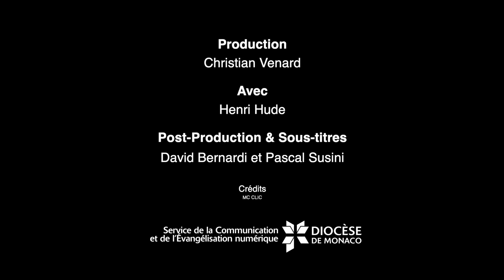Le mot du philosophe / La vie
La vie est une énigme conclut notre philosophe maison Henri Hude, bien loin des "délires écologiques profonds" qui marquent notre actualité.